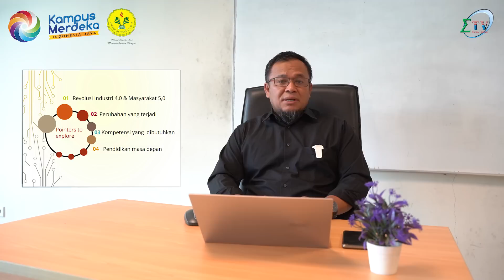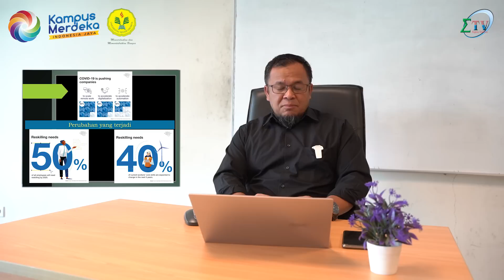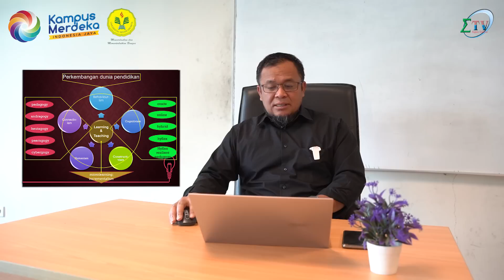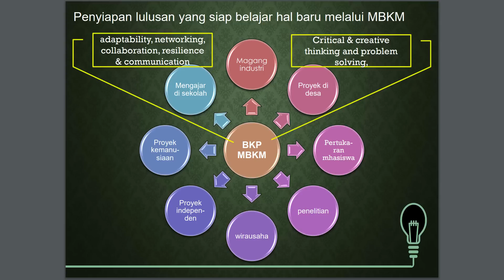Perguruan Tinggi d Era Revolusi Industri 4.0 dan Society 5.0 Bagian 2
Pemateri oleh Dosen Program Magister FBS UNJ: Dr. Ifan Iskandar, M.Hum